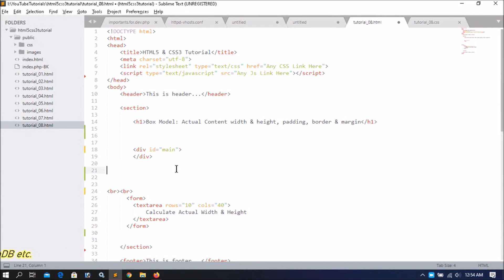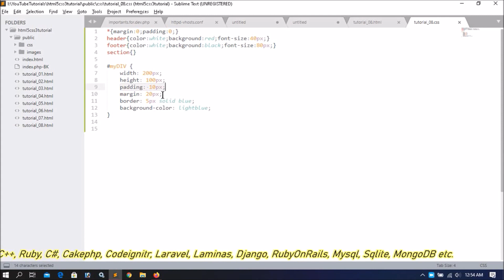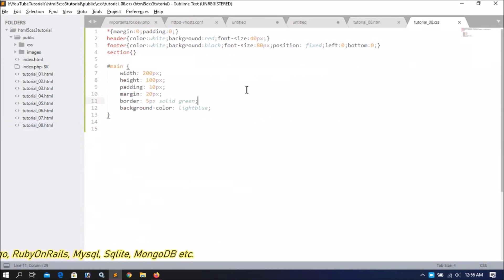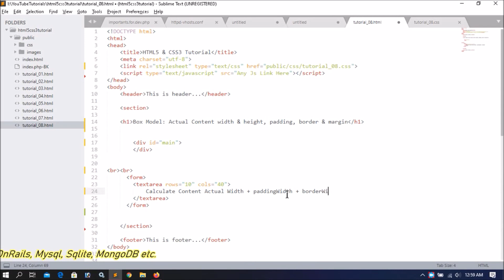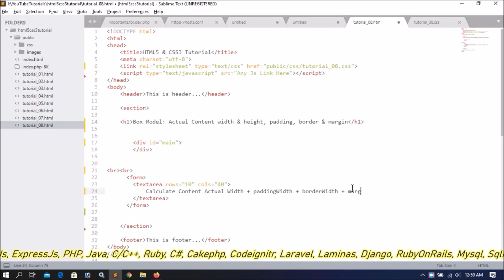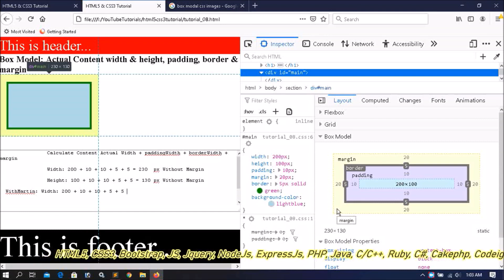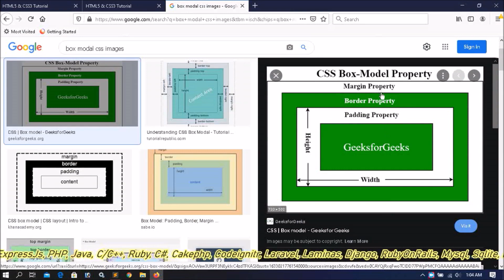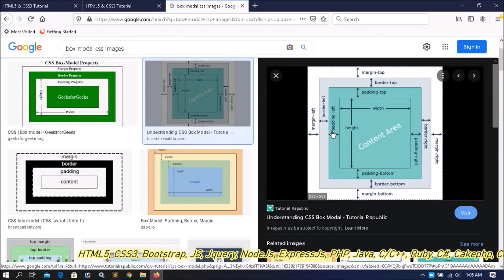Html5 css3 Tutorial Part-08 | Complete Box Model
What is box model?
How to check elements' box model?
How to show box modal to all html5 elements?

(Web Designing Series For Beginners:)